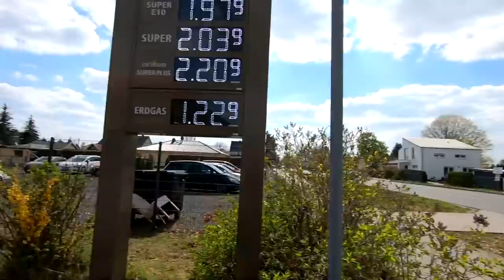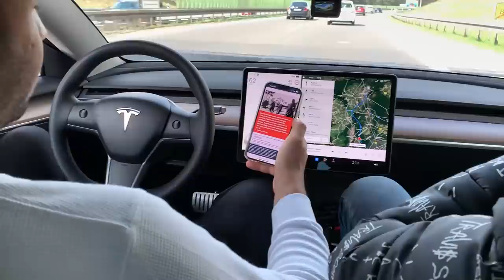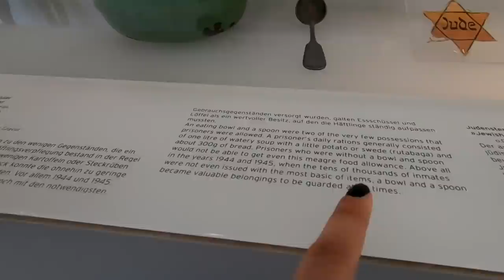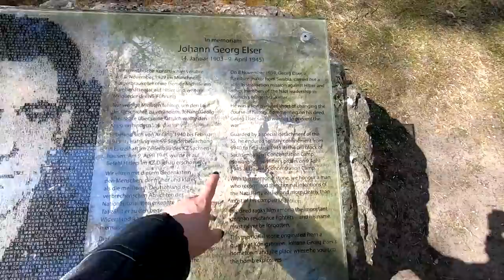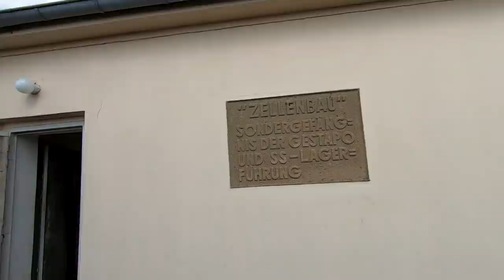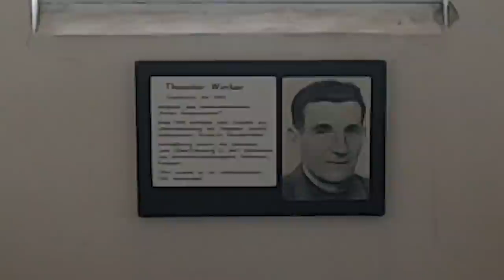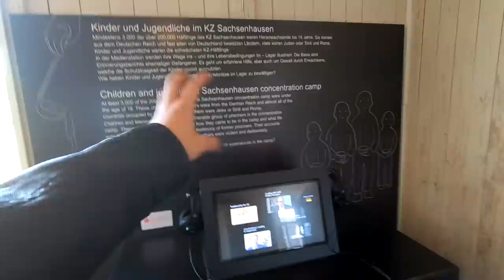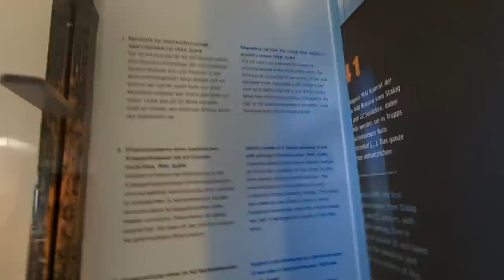Concentration Camp - اردوگاه‌ کار اجباری یهودیان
⚠  Video Bits  ⚠